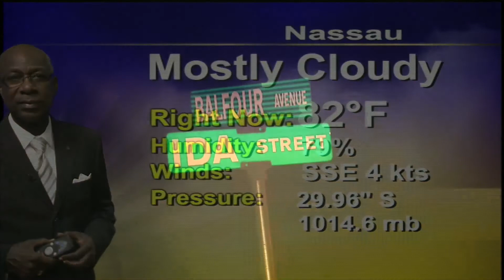ZNS Evening News -Pt.1- Tues Aug 6th 2013